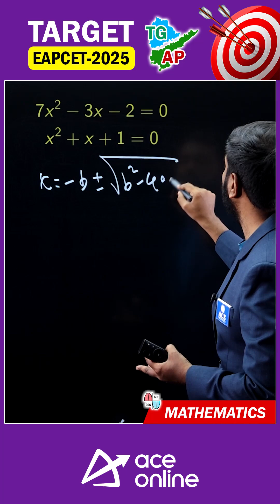Process of finding roots | Target EAPCET 2025 Exam: Mathematics | ACE Online